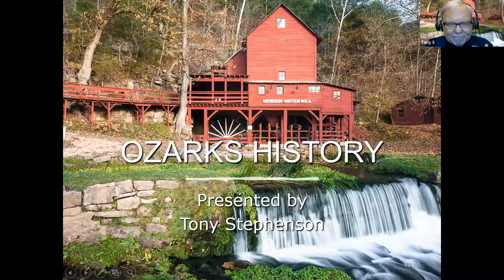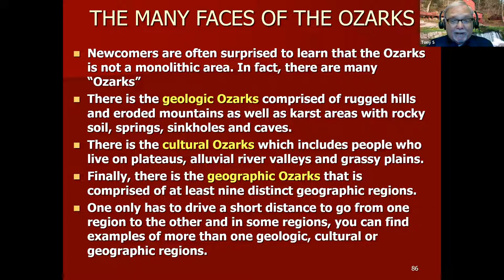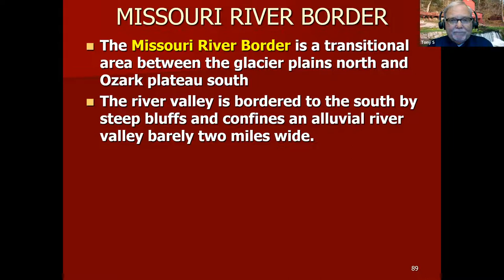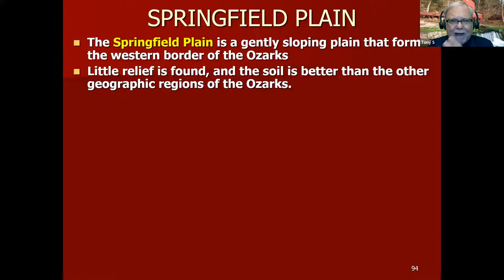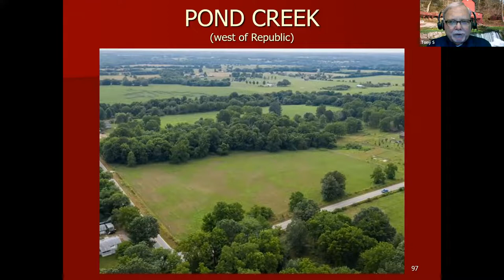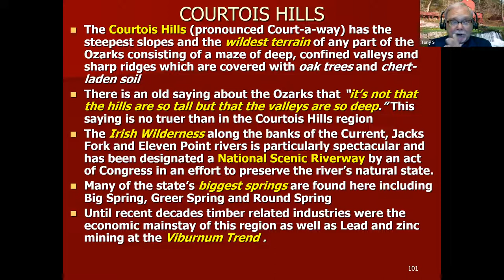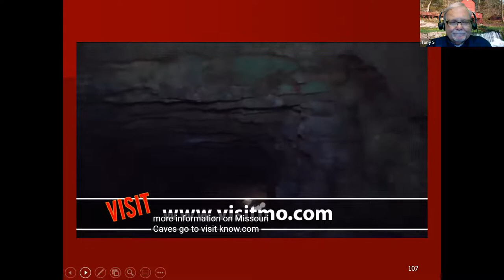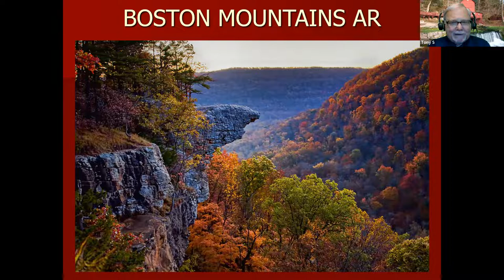6.27.22 History with Tony